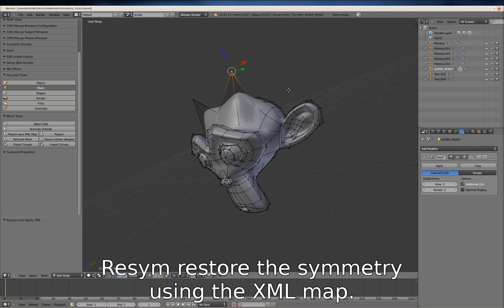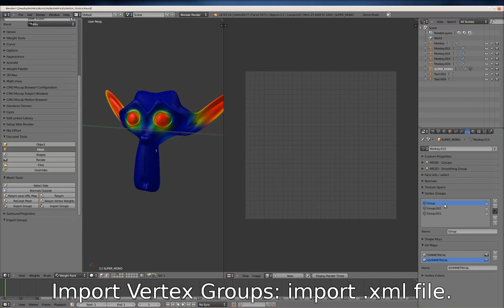Oscurart Tools 3.0 : Mesh Tools.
Oscurart Tools 3.0 meshes tools.